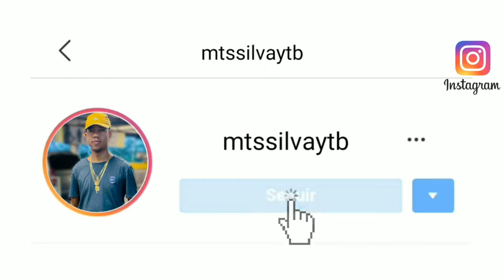RECEBI UMA MENSAGEM DA TUA AMIGUINHA vs FUNK TIK TOK 2023 - LIL BRUN [ VN CARDOSO & PL TORVIC ]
➦ Quer Ter Sua Música No Canal Do Mts Silva?

➥ Entre Em Contato Pelo Instagram e Agende Sua Data: @mtssilvaytb

Artista: LIL BRUN
Produção: VN CARDOSO & PL TORVIC
Versão: FUNK TIK TOK TREND
Ano: 2023